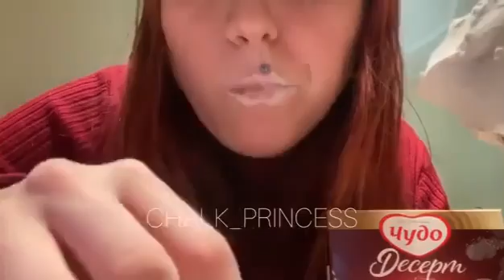SUPER HRUST | мел 😋🤤💖